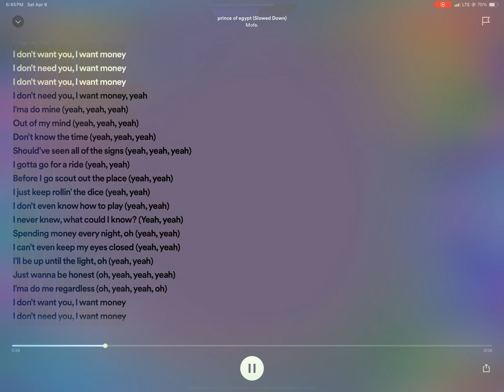Lyrics of prince of Egypt